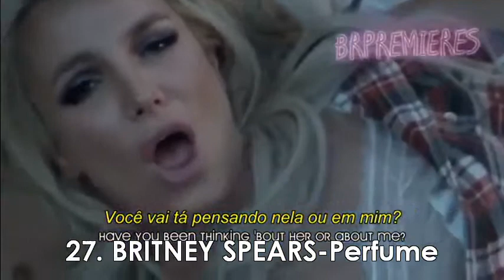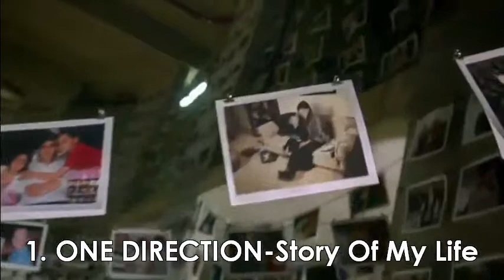BOOM! CHART TOP 30 COUNTDOWN 5 JANUARY 2014